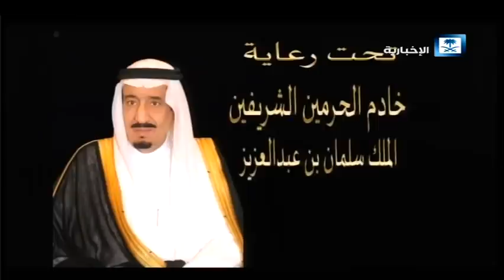خادم الحرمين الشريفين يرعى المهرجان السنوي الكبير لسباق الخيل على كأس المؤسس